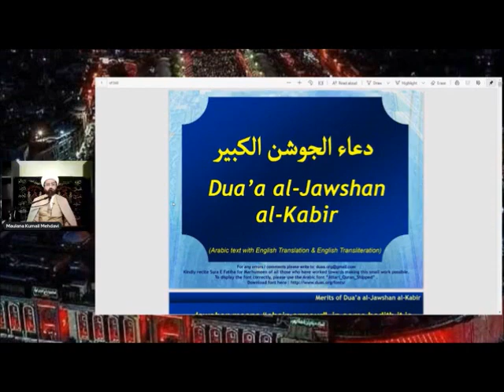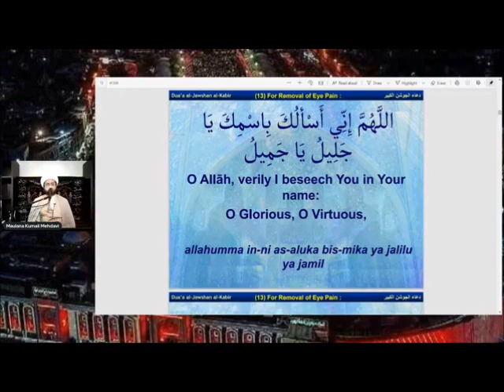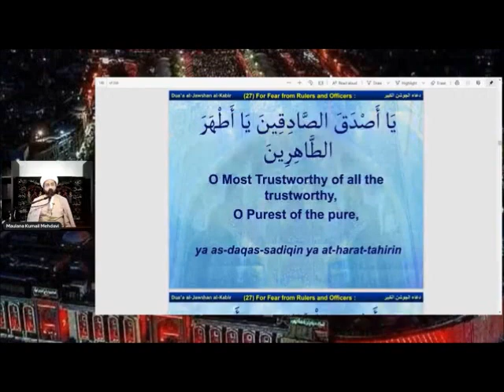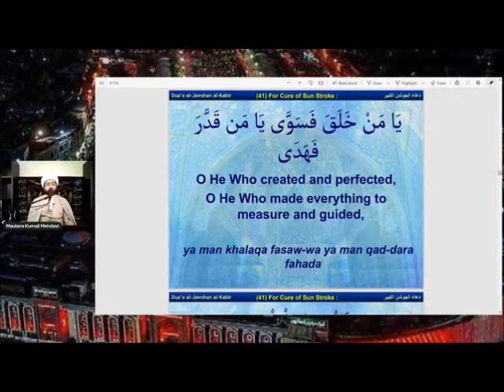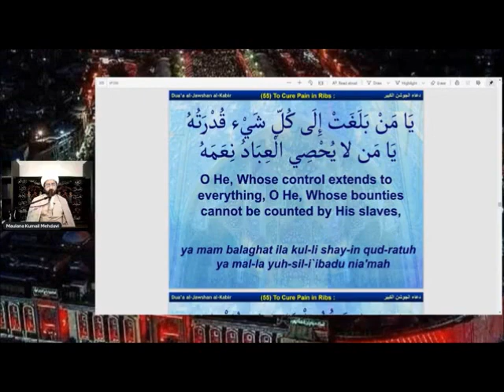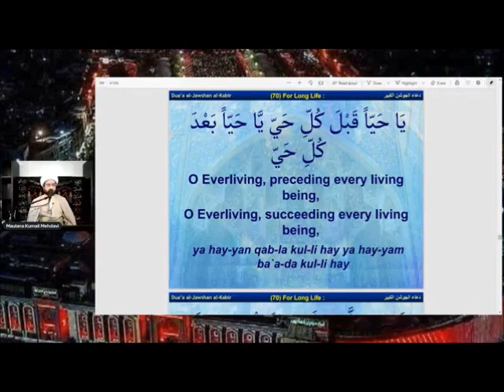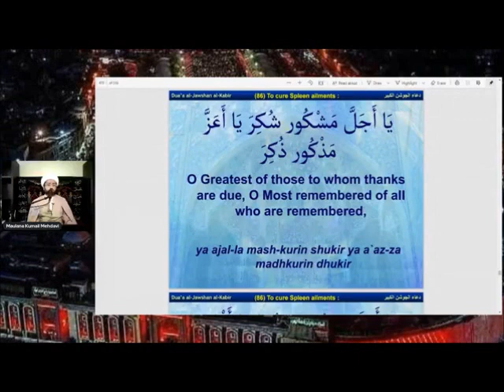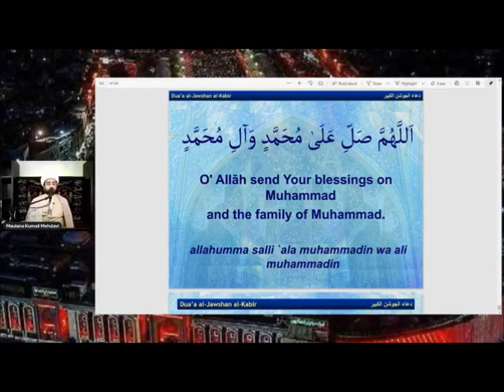Dua e Joshan e Kabeer recite by Maulana Kumail Mehdavi